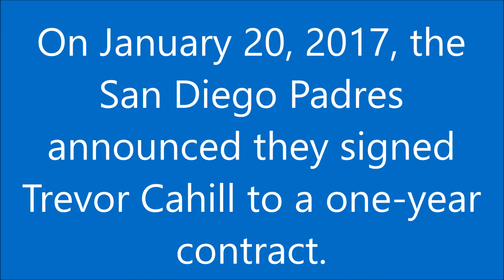Trevor Cahill headed to the San Diego Padres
On January 20, 2017, the San Diego Padres announced they signed Trevor Cahill to a one-year contract.[